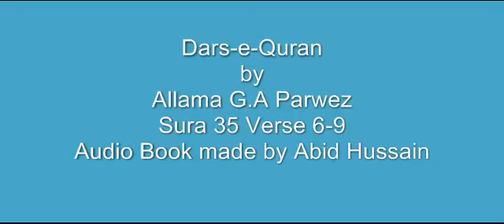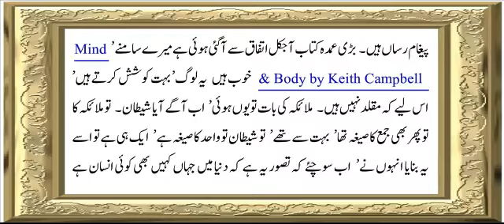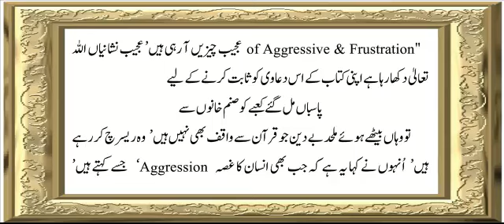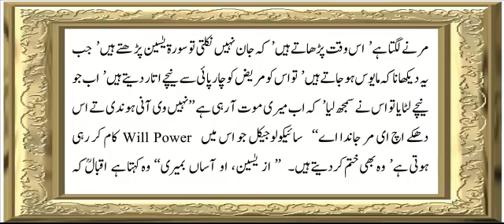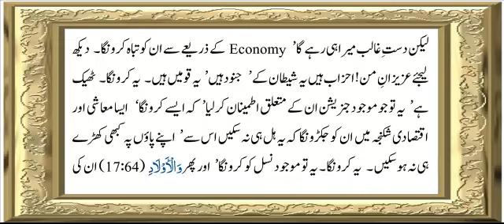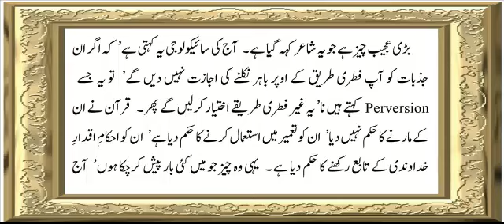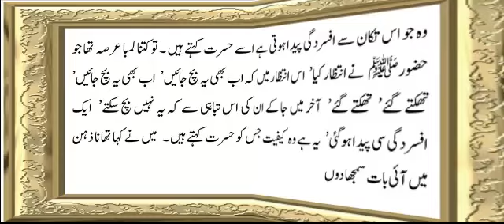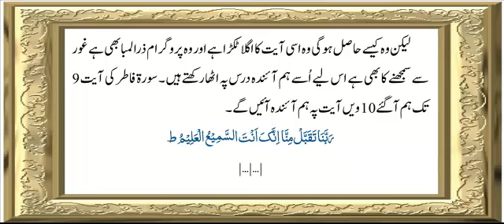Surah Fatir (35) | Verse 6 To 9 | Chapter - 2 | Allama G.A Parwez | Dars-e-Quran